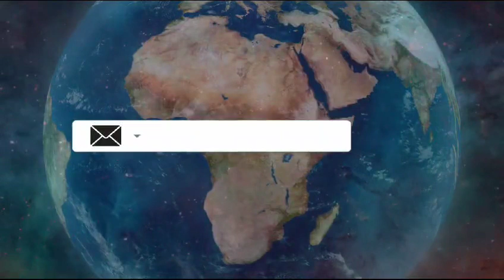Liberia Tour Promo for March 29 - April 9, 2024, The Reconnection & investment journey of a Lifetime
Welcome to the journey of a lifetime everyone. Join us for a real cultural experience on an incredible tour of Liberia in West Africa. This is a multi-city tour throughout Liberia including Monrovia, Robertsport, Buchanan and more. Do not miss this opportunity to reconnect with our people and land to enjoy paradise in the tropics. This the perfect getaway which includes, networking with the group, learning about the roots, culture, repatriation, investment opportunities and more. Africa is the future; see you in the motherland.

Liberia March 29 - April 9, 2024, Reconnection & Investment Journey. Let's Build Back up our Repatriation Homeland. 201 years anniversary of the Liberia repatriation settlement 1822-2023.